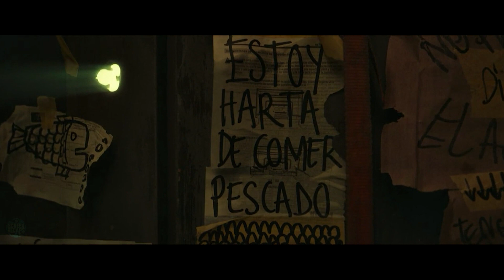Pregnant Woman Is Trapped in a Shipping Container in the Middle of Nowhere!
Here's our 'Recap Commentary' for NOWHERE (2023) (More Info About This Video Down Below!)

The inspiration behind this video:

A young pregnant woman named Mia escapes from a country at war by hiding in a maritime container aboard a cargo ship. After a violent storm, Mia gives birth to the child while lost at sea, where she must fight to survive.